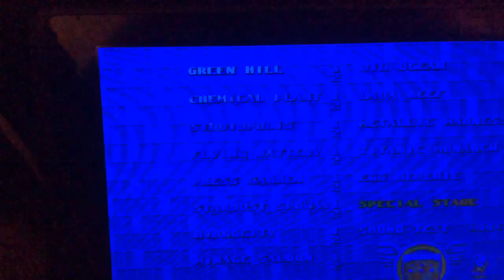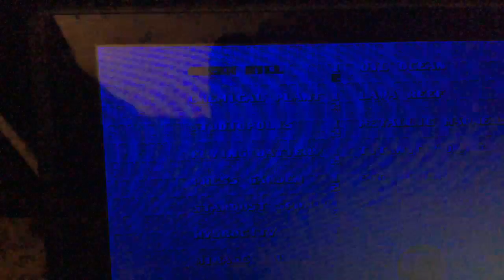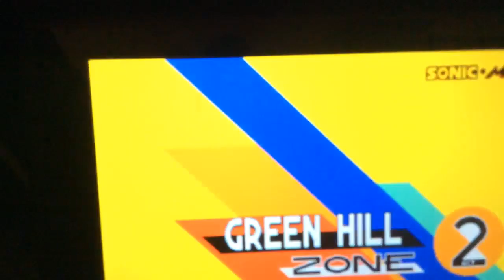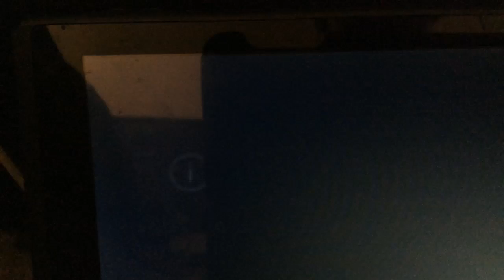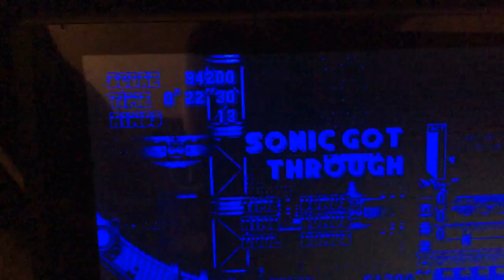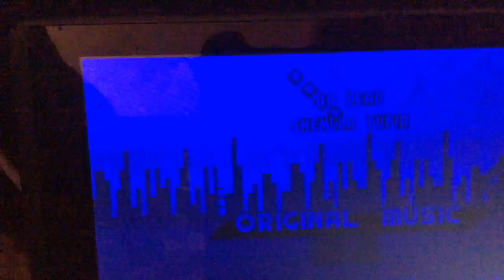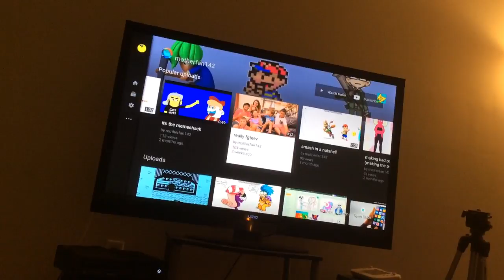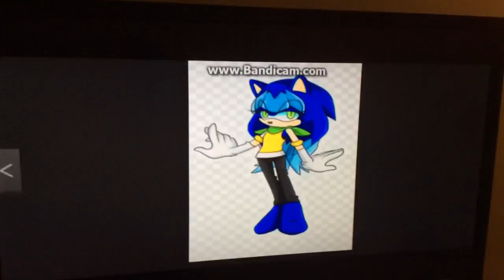Nintendo Swiss Live :D (Anyone Who Joins And Stays Get's A Shoutout!)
My Discord Server:
Thank's For Watching My Video As Always :D